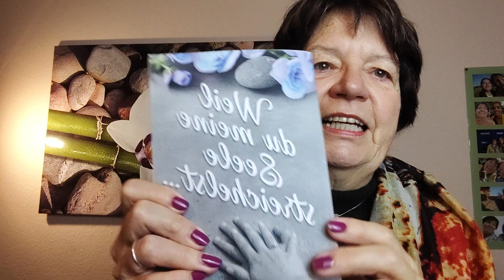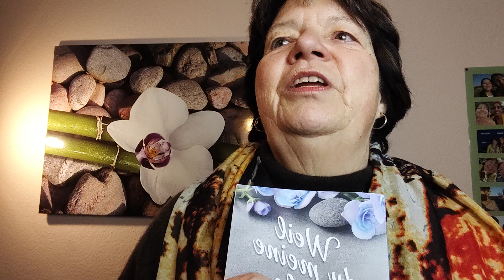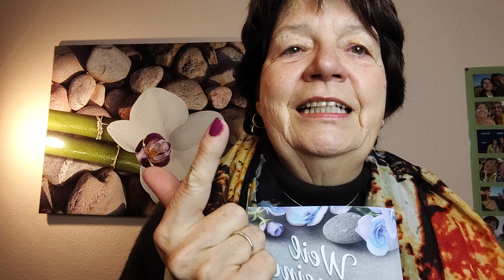Weil du meine Seele streichelst. Subina Giuletti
Eine ganz besondere Autorin, die mir von einer Mandantin empfohlen wurde, weil sie mit ihren Büchern unsere Coachinginhalte so einfach wiederholen konnte.
Inzwischen habe ich 9(!) Bücher von ihr getestet und DIESES ist mein LIEBLINGSBUCH!